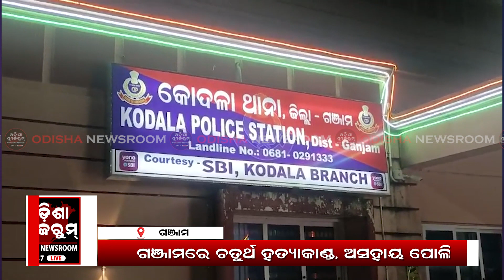ଗଞ୍ଜାମ ଜିଲ୍ଲାରେ ପୁଣି ଏକ ହତ୍ୟାକାଣ୍ଡ, ଯୁବକଙ୍କୁ ଅପହରଣ ପରେ ହତ୍ୟା । Odisha Newsroom